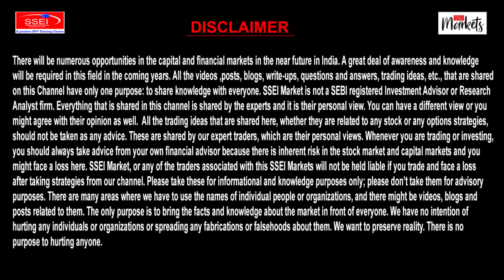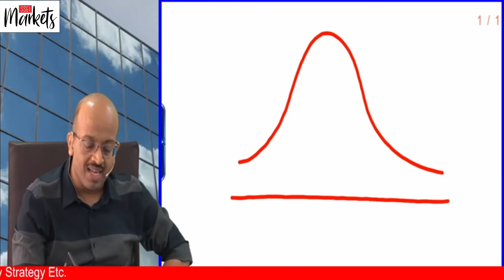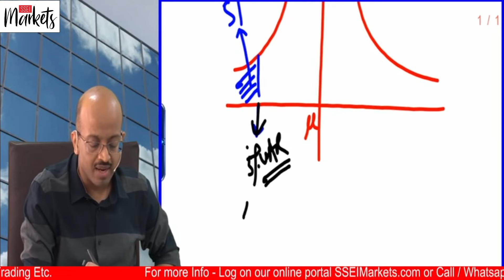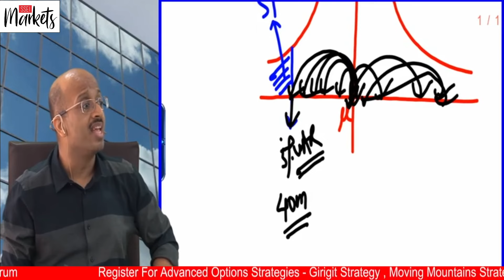Concept Of Value At Risk ( VAR ) | Sanjay Saraf Sir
MOBILE APPS DOWNLOAD LINK ( ANDROID ) (code : HMGCF )
MOBILE APPS DOWNLOAD LINK ( IOS ) ( CODE : HMGCF )

ABOUT US :
 SSEIMarkets.com & OptionTrade.in  are developed and promoted by Sanjay Saraf Sir, founder of Sanjay Saraf Educational Institute (SSEI),one of the leading coaching institutes in india providing quality education in the field of finance.

 SSEIMarkets.com & OptionTrade.in are formed with a clear vision of providing world class training and advisory services for stock market traders and investors.

We are passionate about markets and trading especially options. This passion has led us to develop SSEIMarkets.com & OptionTrade.in which gives a never before opportunity and platform to common investors and traders interested in Indian markets to learn and trade options suiting their risk profile and trading competencies.

We truly believe that SSEIMarkets.com & OptionTrade.in will revolutionize the way people trade options in India.

                               OptionTrade.in & SSEIMarkets.com are not responsible for any losses incurred as a result of using any of our trading strategies.

OptionTrade.in & SSEIMarkets.com are dedicated website developed by SSEI for  Trading, Training  & Advisory.

Join our  Advance Options Trading Courses .

Our all training courses are totally  Practical.

Learn the art of Trading with us.